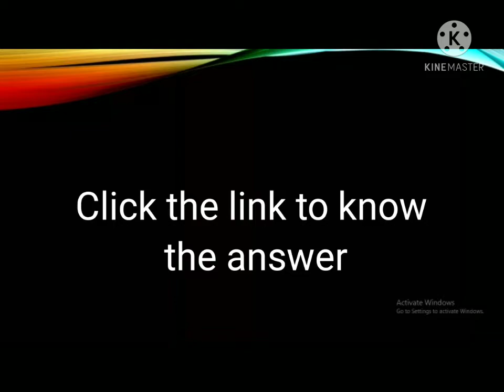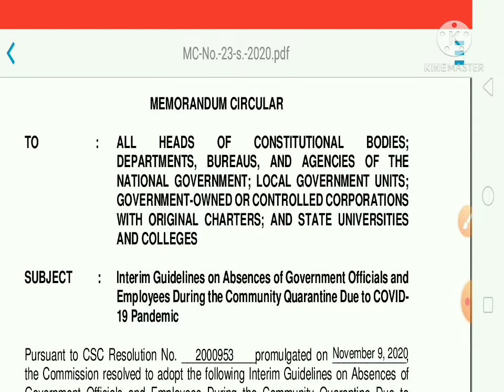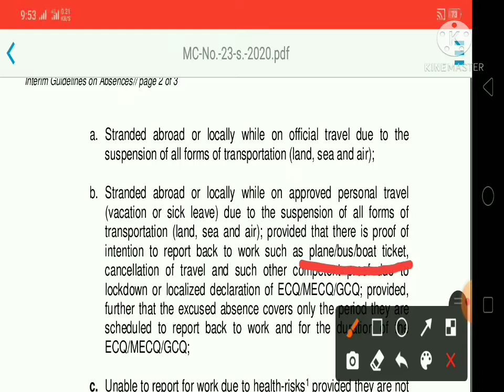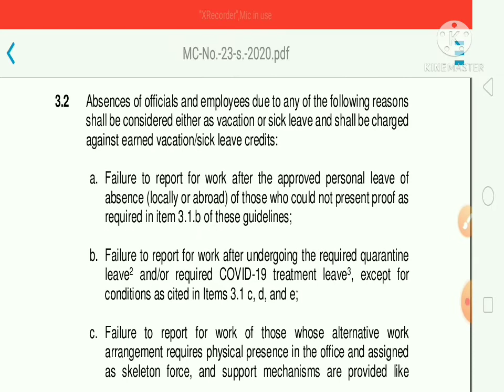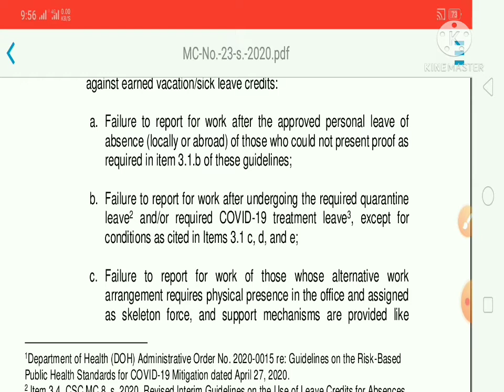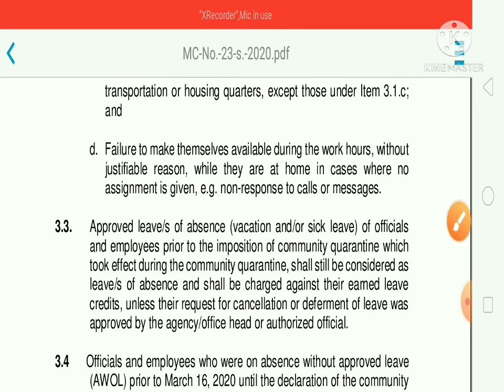NQESH 2021|| Video #3: PPSSH/ABSENTEESIM IN TIMES OF PANDEMIC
Just search in your facebook:
NQESH 2021 ONLINE REVIEWER
with profile picture of a green ant